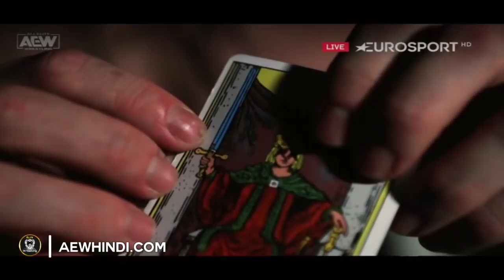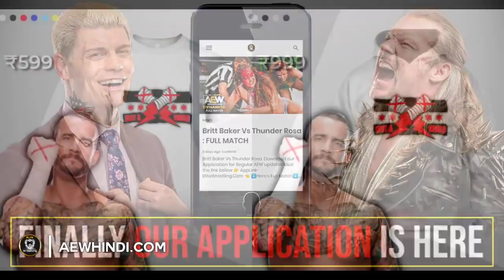KISS, RETURN, DEBUT All on one show 🤩 AEW Dynamite Highlights: Adam Cole Britt Baker, CM Punk & More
This Videos Title :-
1)
2)
3)
4)
5)
Download Application -
  Go to the page and follow all steps and download our application to know latest AEW updates.